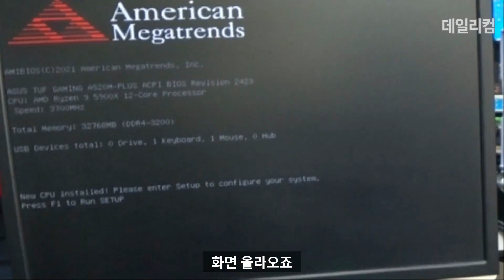조립 후 전원 켜면 이지 디버그 2번은 CPU에, 8번은 DRAM에 LED 불 들어와요 / 라이젠 5900X , MSI B550M 박격포 WI-FI / 컴퓨터 매장 수리 일상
감사합니다 ❤😊🎉